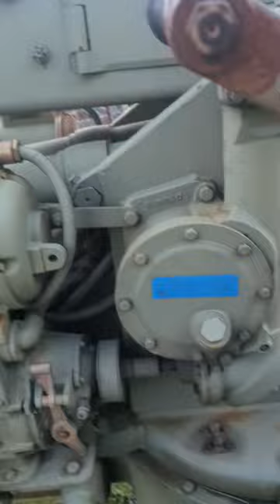WW2 Bofors 40mm Anti Aircraft Cannon!